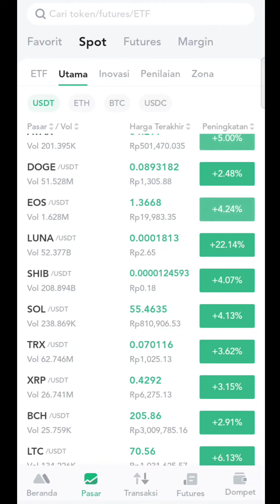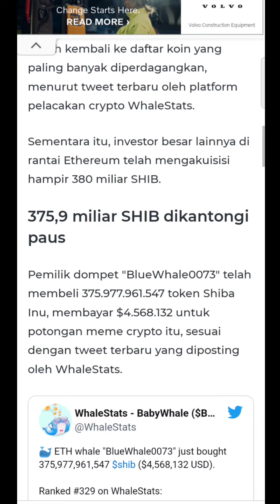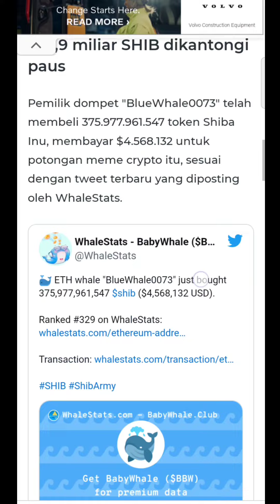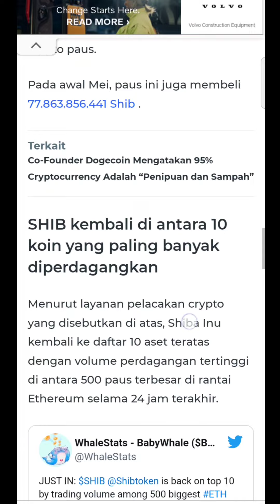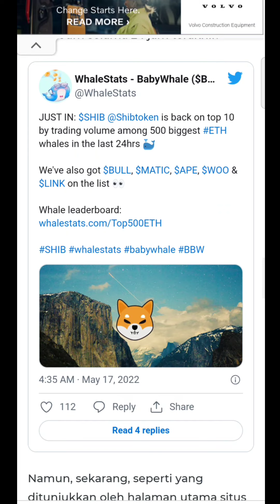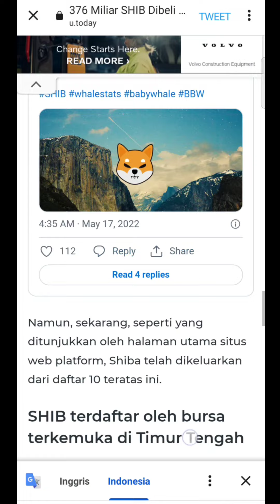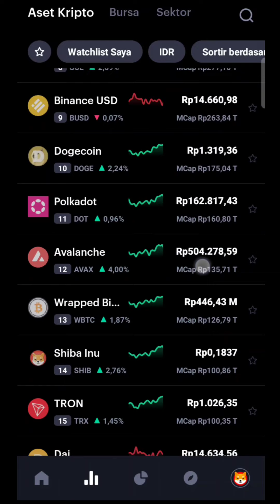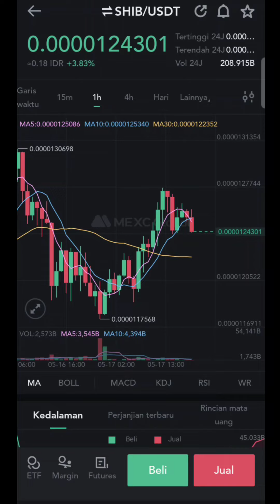SHIBA INU MASUK TOP 10..‼️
Assalamualaikum..